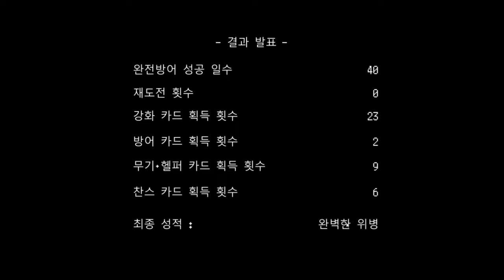「Marfusha」 용철의 마르푸샤 스토리 모드